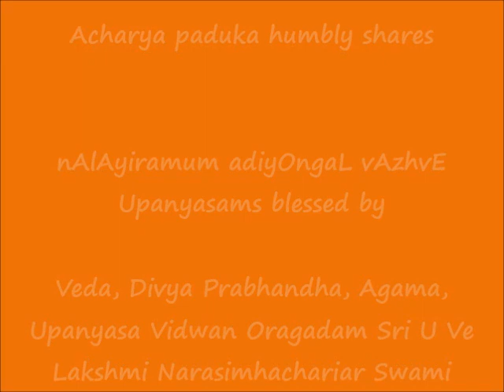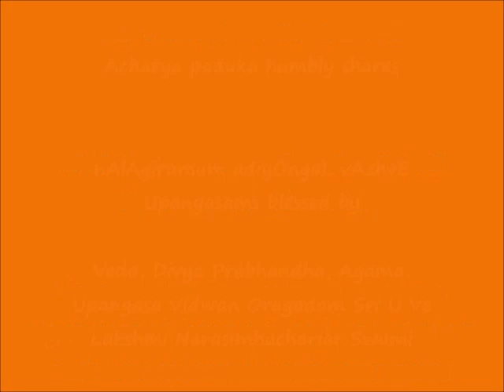15 = அமலனாதிபிரான்-2 (amalanAdhipirAn-2) =நாலாயிரமும் அடியோங்கள் வாழ்வே nAlAyiramum adiyOngaL vAzhvE